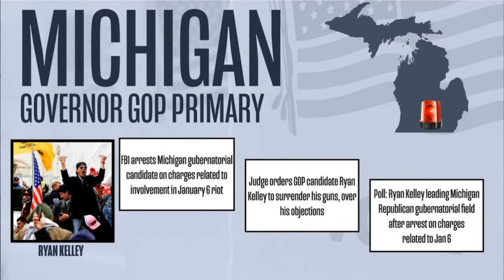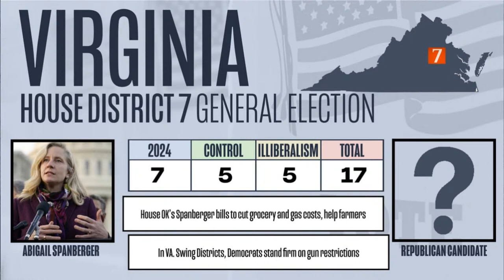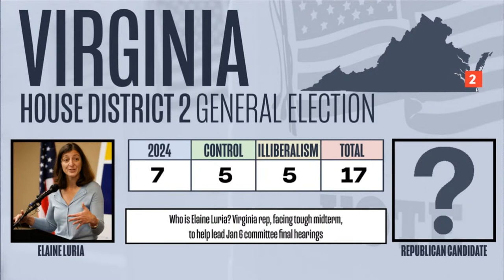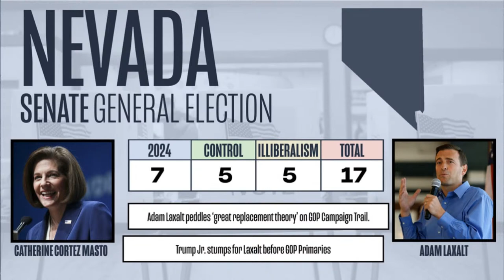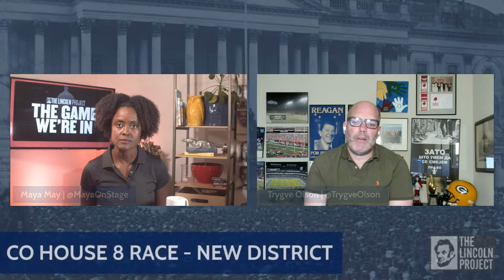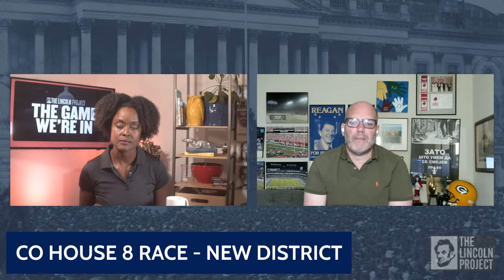LPTV: The Game We're In - June 20, 2022 | Hosts: Trygve Olson and Maya May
The Game We’re In with hosts Maya May & Trygve Olson

With every crushing testimony from the January 6th Committee, the stakes for the Midterms explode. How are we looking five months out? Find out with hosts Trygve Olson and Maya May on The Game We’re In. This week: critical primary races in VA, and a preview of Utah & Boebert in CO.

Watch this all new episode of The Game We’re In now, share on social media, and follow The Lincoln Project below!